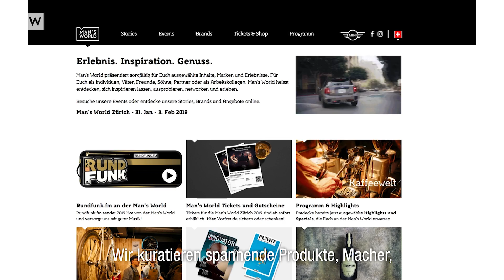Man's World Startup Portrait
Die Man's World Geschäftsleitung erzählt über die Anfänge von Man's World, die Herausforderungen als Startup, und gibt Einblick in ihren Geschäftsalltag.